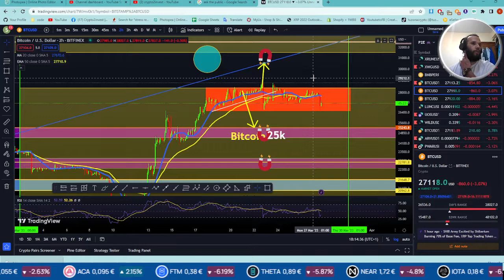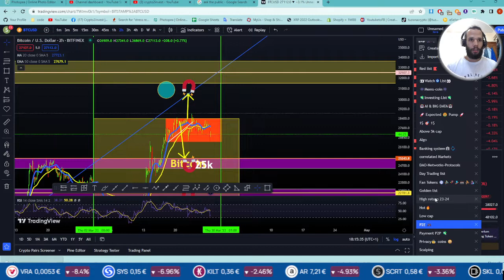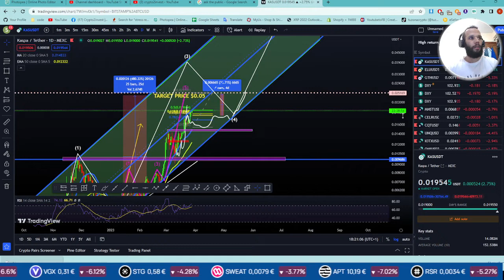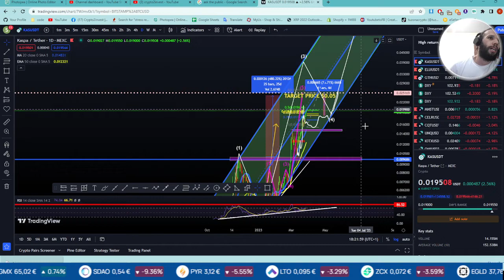تحليل _كاسبا kaspa تحليل عملة - مراجعة لمشروع عملة kaspa(kas) وأهم المناطق الاستثمارية للعملة 🔥🔥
فصول الفيديو

00:00 مراجعة سريعة لسعر مبيان البيتكوين
02:45 Kaspa مراجعة  لعملة

video chapters:

kaspa تحليل  عملة - مراجعة لمشروع عملة kaspa(kas) وأهم المناطق الاستثمارية للعملة
kaspa تحليل  عملة - kaspa(kas) مراجعة لمشروع عملة جوهرة وأهم المناطق الاستثمارية للعملة
kaspa تحليل عملة - عملة kaspa، مشروع واعد#بيتكوين
kaspa تحليل  عملة - kaspa (kas) a realistic price prediction for 2023. kas price chart analysis
kaspa تحليل  عملة - is kaspa a scam
kaspa تحليل  عملة - 🔥🔥🔥10x - 100x your money! kaspa kas🔥🔥🔥
kaspa تحليل  عملة - kaspa (kas) to the moon. how high can we go? kas price chart analysis 2023
kaspa تحليل  عملة - kaspa: what is (kas)? | layer 1 price prediction for 2023
kaspa تحليل  عملة - what is kaspa kas price prediction
kaspa تحليل  عملة - 🚀🔥 عملة رقمية سوف تصل الى 1$ في 2023
kaspa تحليل  عملة - the best coin for investment 2024 🤑 عملة جميلة للإستثمار لا تضيع الفرصة
kaspa تحليل  عملة - سبب صعود مشروع كاسبا - kas | kaspa
kaspa تحليل عملة - تعدين عملة كاسبا بشكل منفصل على ويندوز
kaspa تحليل  عملة - kaspa kas - مشروع كاسبا
kaspa تحليل  عملة - توقعات شات gpt لافضل العملات الرقمية في عام 2023
kaspa to the moon
kaspa crypto price prediction 2023
is kaspa a good investment
kaspa price prediction
best overclocking setting for kaspa coin
kaspa price prediction 2022
kaspa price prediction 2023
how to mine kaspa
is kaspa a scam
kaspa mining
kaspa crypto
kaspa coin how to buy
how to mine kaspa coin
son of a tech
kaspa coin
kaspa technical analysis
kaspa price prediction today
100 kaspa coin mining
how to store kaspa
should i buy kaspa
kaspa coin price predicition
crypto mining
Kaspa KAS price prediction
KAS Price Chart Analysis
kaspa coin explained
kaspa coin price
kaspa bull run
kaspa analysis
kaspa token
mine kaspa
whats the best coin to mine
kaspa price
kaspa wallet
kaspa kas
kaspa cryptocurrency
توقعات العملات الرقمية في 2023
شرحة التعدين على كروت الشاشة
كيفية كسر سرعة كرت الشاشة
kaspa coin value
kaspa coin miner
kaspa coin future
kaspa kas coin
kaspa coin 2023
kaspa coin bureau
kaspa coin prediction
kaspa coin news
mining kaspa coin
kaspa coin profitability
kaspa coin mining
kaspa exchange listing
kaspa kas crypto
what is kaspa
kaspa kas coin
kaspa coin review
kaspa price prediction
casper coin price prediction
layer 1 crypto projects
تعليم تداول العملات الرقمية
توقعات الدوجكوين في 2023
تعدين كاسبا بشكل منفرد
تعدين كاسبا بشكل منفصل
اخبار سوق العملات الرقمية
تحليل البيتكوين اليوم
تحليل كاسبا العملات الرقمية
100x crypto gems
altcoins to buy
mr legend crypto
تداول العملات الرقمية
kaspa explained
kaspa token
kaspa news
kaspa currency
kaspa node
kaspa wallet
kaspa mining
kaspa crypto
kaspa coin
تعدين عملة كاسبا
تحليل البيتكوين
100x crypto
altcoin daily
kas crypto
kas coin
Kaspa KAS
عملات رقمية
knight dag
ghost dag
hiden geme
casper coin
mine cryptocurrency
mine crypto
gpu mining
cryptocurrency mining
how to mine
eth kas
alex becker
crypto market
alex becker crypto
ghostdag protocol
best altcoins
layer 1 crypto
crypto news
cryptocurrency news today
crypto alert
bitcoin price prediction
kas price prediction
What is Kaspa
منصات التداول الموثوقة
افضل منصات التداول
توقعات البيتكوين 2023
افضل استراتيجية للتداول
افضل طريقة للتداول
العملات الرقمية 2023
الربح من التداول
توقعات الاسواق
توقعات العملات
افضل العملات الرقمية
Crypto currency
شرح كيفية التعدين على منصة kucoin و Binance
mining Ethereum
mining Bitcoin
كيفية تعدين الاثيريوم
طريقة تعدين البتكوين
تجميعة كمبيوتر للالعاب
mining cryptocurrenc
تعدين العملات الرقمية
kas crypto
kas coin
تعدين عمله Kaspa
تعدين العملات الإلكترونيه
تعدين العملات الرقميه
العملات الإلكترونيه

التكنلوجيا عشقي منذ الصغر, و العملات الرقمية شغفي
هدفي نشر المعرفة و أن أكون سباق لكل مافيه خير لكل من يشاهد ولو دقيقة واحدة من فيديوهاتي